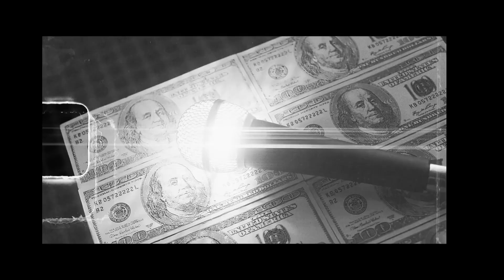DOLLA BAG - YEAH PROOF ft. HOMEBOY | KARAN AUJLA | ILAM (Official Video) | New Song 2022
Listen to DOLLA BAG on all streaming platforms:

Wynk:
Resso:

Song - DOLLA BAG
Artist - YEAH PROOF feat. HOMEBOY
Cameo - KARAN AUJLA
Music Prod. - HOMEBOY
Lyrics - ILAM
RAP Lyrics - HOMEBOY
Director - JAGZ DHALIWAL
DOP - Rogger Russel
Edit & Vfx - DILPREET VFX
Production Line - Kay Aujla
MakeUp - Deepi (Day 1)
                  Khatija Kaker (Day 2)
Mix Master - Ashock (Bassholics)
Producer - Harry Sandhu
Project - Mangal Suniel & Navneet Kumar